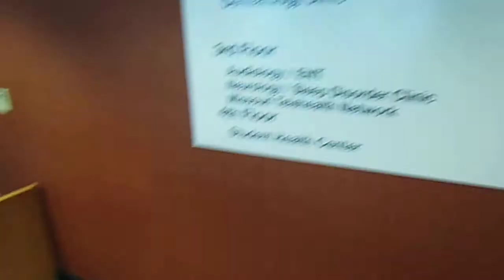University of Missouri Columbia Abandoned Receptionist Desk